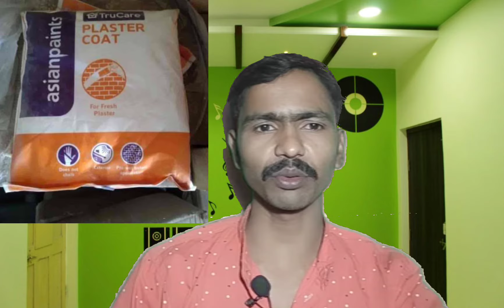কোনটি ভালো? হোয়াইট সিমেন্ট নাকি প্লাস্টার কোট? which is the best ?white cement or plaster coat?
here I discuss in this video the difference between white cement and Asian paints plaster coat, their benifits and features, problem of using white cement? which is the best between white cement and Asian paints plaster coat,
In this video, we delve into the age-old debate of white cement vs plaster coat for your walls. We compare the benefits, durability, and overall finish of each material to help you decide which is the best option for your specific needs. Whether you're looking for a sleek, modern look with white cement or a traditional, textured finish with plaster coat, this video will guide you in making an informed decision for your next wall project. Watch now to discover which option reigns supreme in the battle of white cement vs plaster coat!

snowcem waterproof cement paint...